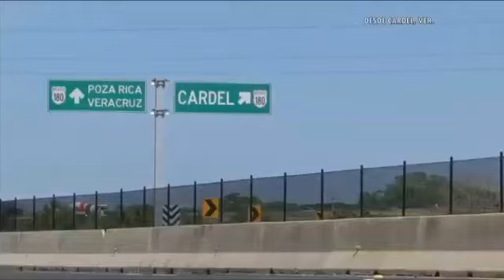El gobernador Yunes pone en marcha el libramiento de Cardel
Cardel, Ver. El Gobernador Yunes pone en servicio el Libramiento que permitirá transitar de Xalapa y conectar el norte con el sur del Estado sin pasar por el centro de Cardel